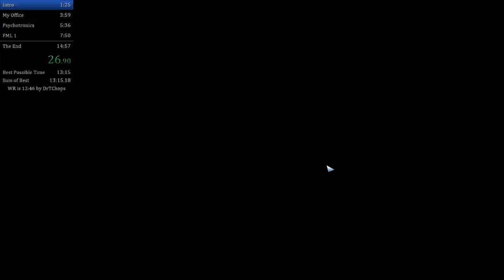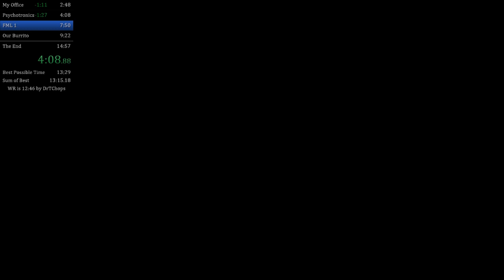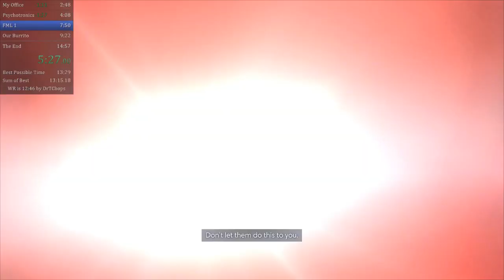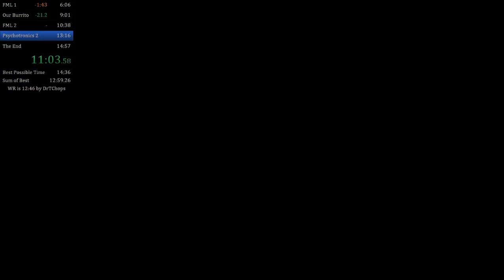Prey 2017 Speedrun in 13:46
This is an any% speedrun of Prey 2017's base game. Being able to break the game in any way we see fit to reach the ending of the game. Also, the Gloo Gun is kind of broken...